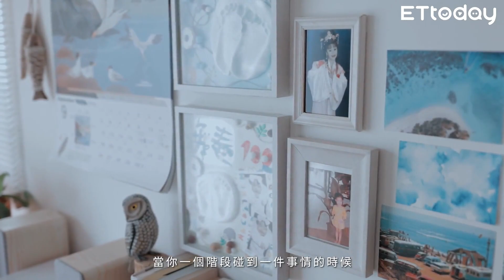與醣共處，潘麗麗活出精彩人生